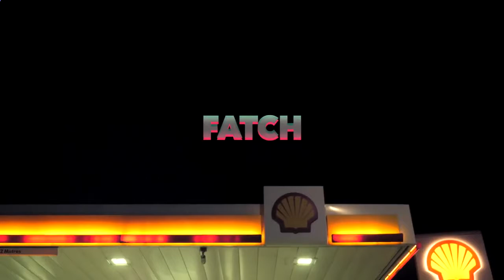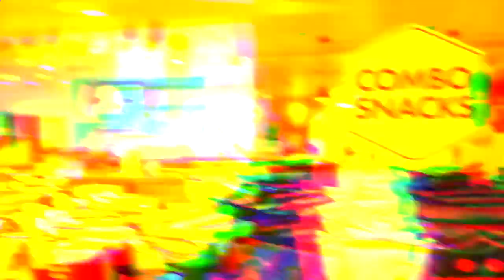Fatch - Karen (MUSIC Video)